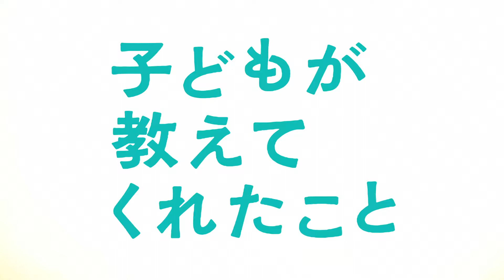映画『子どもが教えてくれたこと』予告編動画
▼『子どもが教えてくれたこと』作品・公開情報
（2016年／フランス／80分）
原題：Et Les Mistrals Gagnants
監督・脚本：アンヌ＝ドフィーヌ・ジュリアン
出演：アンブル、カミーユ、イマド、シャルル、テュデュアル
日本語字幕：横井和子／字幕監修：内藤俊夫
後援：在日フランス大使館、アンスティチュ・フランセ日本
配給：ドマ
厚生労働省社会保障審議会特別推薦児童福祉文化財
文部科学省特別選定（青年、成人、家庭向き）文部科学省選定（少年向き）
東京都推奨映画

©Incognita Films-TF1 Droits Audiovisuels

※2018年7月14日（土）よりシネスイッチ銀座 ほか全国順次公開

◆◆◆「ミニシアターに行こう。」関連記事◆◆◆
・“今この一瞬を生きる”ことの大切さ—『子どもが教えてくれたこと』アンヌ＝ドフィーヌ・ジュリアン監督インタビュー